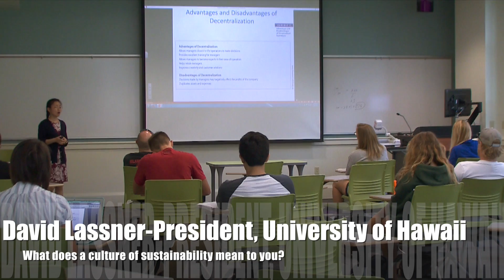Aloha+ Challenge UH President David Lassner